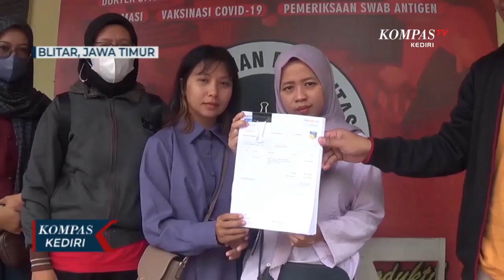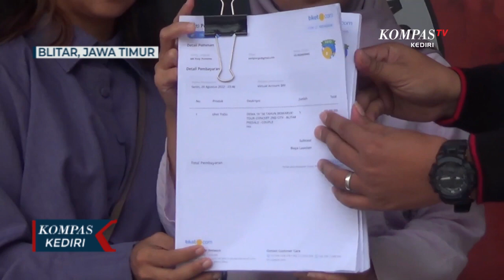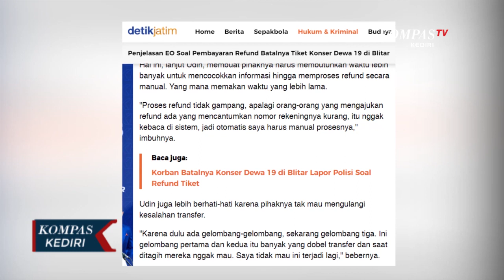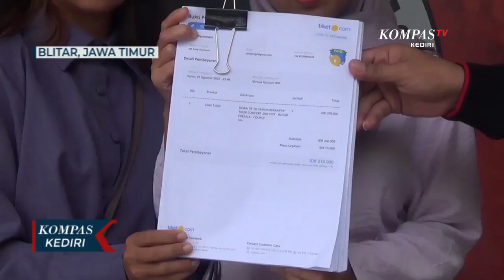Konser Dewa 19 Dibatalkan, Puluhan Warga Blitar Tuntut Pengembalian Uang Tiket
BLITAR, KOMPAS.TV - Puluhan perwakilan calon penonton konser group band Dewa 19 ini, mendatangi Polres Blitar Kota, sabtu lalu. Kedatangan puluhan warga ini untuk melaporkan pihak penyelenggara konser group band Dewa 19, yang batal digelar di Kota Blitar.

Pelaporan ini dilakukan lantaran pihak penyelenggara terus ingkar janji, mengenai pembayaran uang ganti tiket konser. Padahal konser Dewa 19 di Kota Blitar telah dibatalkan sejak Bulan Oktober lalu.

Namun hingga kini sebanyak 7 ribu pembeli tiket konser belum mendapatkan ganti rugi. Pihak warga telah berkomunikasi dengan penyelenggara, namun menurut mereka tidak ada kepastian kapan uang ganti tiket konser Dewa 19 dibayarkan.

Sementara itu, Fahrudin Ulwy, selaku perwakilan pihak penyelenggara mengaku proses refund sedang dalam proses. Pernyataan itu seperti yang dilansir Detik.com edisi sabtu 16 April 2023.

Sebagian dari penonton, sejauh ini sudah ada yang menerima refund. Sedangkan sisanya, masih ada kendala ketidak cocokan nomor rekening yang diberikan.

Sehingga pihak penyelenggara membutuhkan waktu untuk mengkonfirmasi ulang hal tersebut. Bahkan koordinator yang mendampingi laporan ke Polisi, juga telah menerima pengembalian uang tiket.

Diketahui. grub band Dewa 19 menggelar road show konser di beberapa wilayah Jawa Timur. Di antaranya di Kota Blitar yang rencananya konser digelar pada 14 Oktober 2022 lalu dan berlokasi di lapangan Yonif 511.